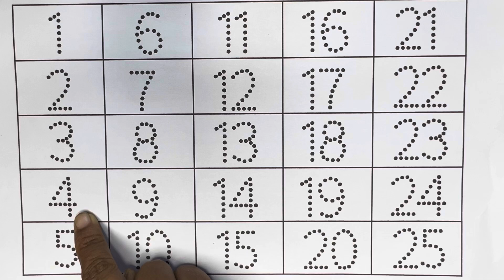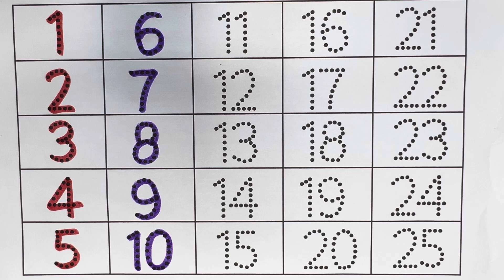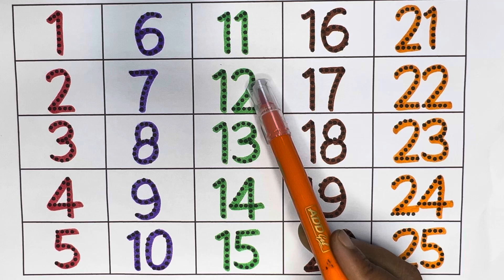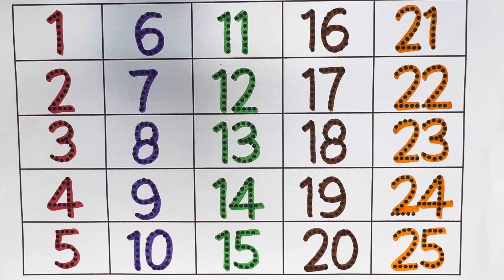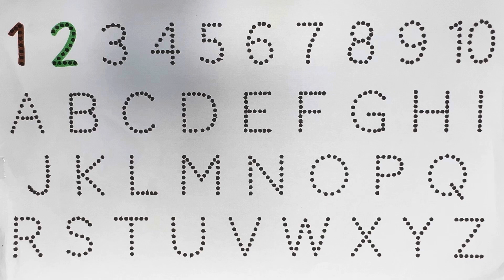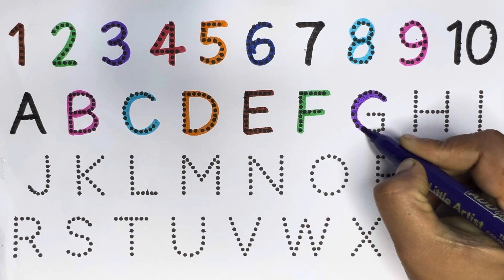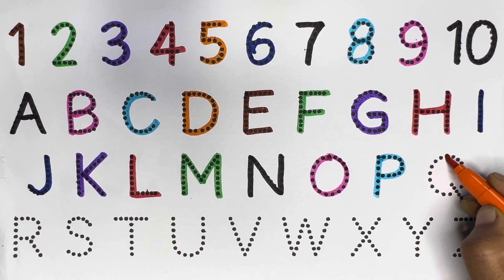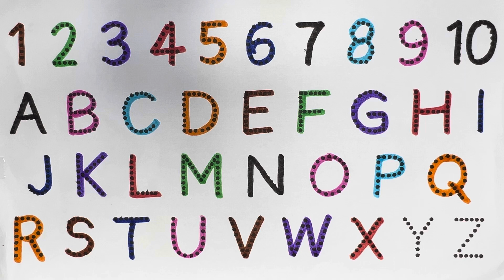गिनती | गिनती एक से सौ तक | ek se sou tak ginti | Numbers 1 to 100 | 123 Number Song | kids topper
Your Query 👇

learn numbers
numbers for kids
number song
phone numbers
numbers 1-20
numbers songs
don't call these numbers
123 numbers song
the numbers song
learning numbers
numbers
Ginti
Ginti 1 se 100 tak
Ginti100 tak
Learnto Count
Learn Numbers
गिनतीं